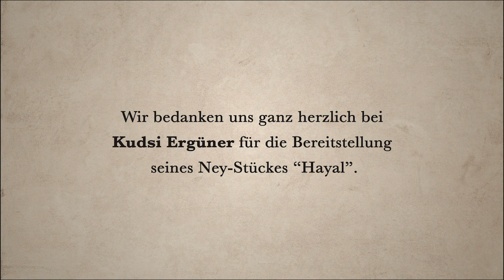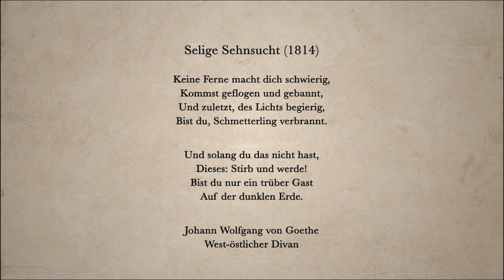Begegnung vereint - mit Prof. Dr. Çefli Ademi // #13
Gemeinschaft. Gesellschaft. Gretchenfrage.

Infos zur Begegnungsstube, zur Person, "Timestamps" & Verlinkungen findest du hier:

"Als Begegnungsstube sind wir daran interessiert, einen Teil der Menschheitsfamilie mit ihrer großen Vielfalt möglichst ungekürzt & unzensiert der Öffentlichkeit zugänglich zu machen. Die persönlichen Ansichten unserer Gesprächspartner_innen  entsprechen nicht notwendigerweise unserer Meinung oder Einstellung. Auch sehen wir es nicht als unsere Aufgabe an, kontroverse oder provokante Aussagen zu diskutieren oder zu kommentieren. Vielmehr dienen die Gespräche einer Begegnung im virtuellen Raum und als ein Kennenlernen im Allgemeinen!"
Zu Gast ist heute Prof. Dr. Çefli Ademi:

„Ein ‚Dortmunder Jung‘ als Professor für islamische Normenlehre“

Der in Dortmund geborene Prof. Dr. Çefli Ademi arbeitete als Volljurist neben seinen Abschlüssen an der Universität Bielefeld, der Bucerius Law School (Hamburg) und der Al Azhar Universität (Kairo) auch als Justiziar in der Stadt Gütersloh. Für sein ehrenamtliches Engagement erhielt er 2011 den Bielefelder Integrationspreis.
2014 forschte und lehrte er als Visiting Scholar an der Cambridge University (UK) über islamische Jurisprudenz vor dem Hintergrund nationalstaatlicher Verfassungsordnungen am Lehrstuhl einer der bekanntesten muslimischen Persönlichkeiten Europas, Prof. Timothy Winter (Murad Abdul Hakim).
Im Anschluss an seine Zeit in Cambridge vertiefte Prof. Ademi sein Wissen in Amman (Jordanien) im Privatunterricht mit Sheikh Nuh Ha Mim Keller in den Bereichen des Uṣūl al-Fiqh und Taṣawwuf (Sufismus).
Seit 2018 ist er Inhaber der Professur für islamische Normenlehre und ihre Methodologie an der Westfälischen Wilhelms-Universität Münster.

Lerne auch du ihn kennen:

00:00 Intro
00:19 Begrüßung & Biographisches
03:46 frühe Kindheit // Dortmunder Jung - loyaler Nordstädter // Alltagsrassismus: „ganz besonderer Ausländer“
09:02 intellektueller Erwachungsmoment // Leidenschaft fürs Lesen: „Erste Buchlektüre mit knapp 18 Jahren“
10:22 Zwischen „Respekt vor dem Glauben“ und „konsequenter Frömmigkeit“ - einschneidendes Erlebnis im Jahr 2003
11:27 Respekt vor dem Glauben & Reflektierte Religiosität // Grundlagenausbildung bei einem albanisch-hanafitischen Gelehrten //
Studium: Fokus auf Gleichgewicht zwischen religiöser und juristischer Literatur
12:57 Bildungsfern - Bildungsnah?
15:08 „Mach mal Jura! Du bist n’ Schwätzer. Das passt zu dir!“ // Bruder als Leitwolf
17:19 Spagat zwischen Jurastudium & religiöser Literatur
21:00 Stellvertretender Fachbereichsleiter im Rechtsamt der Stadt Gütersloh //  Wunsch nach Vertiefung in der islamischen Jurisprudenz // Reise nach Ägypten
22:30 Islamische Normenlehre (Fiqh) als spätere eigentliche Berufung
23:48 intellektuelle Tiefe - emotionale Momente - Usūl al-fiqh  & Furūʿ al-fiqh
27:56 Scholastik // The Rise of Colleges“ von George Makdisi // Fundament der "Scharia"
31:38 Verständnisprozesse // islamische Gelehrsamkeits-Kette // Wettlauf um Plausibilität
33:40 Schaykh-Google-Phänomen // Thesen der Extremisten: „geistesgeschichtliche Demenz“ // „Champions-League“ vs. „Kreisliga C“ der Gelehrsamkeit
36:07 „Qualität kommt von ‚quälen‘! Wer sich nicht quälen kann, kann nicht erfolgreich sein, aber ‚quälen‘ im positiven Sinne!“
37:14 Einmal die Scharia als PDF Bitte?!
40:47 Den Islam reformieren?! Gegenfrage: „ In welchem konkreten Bereich der islamischen Wissenschaftstradition will man innovative Momente entwickeln?“
43:16 Islamdebatte - Verfassungsdebatte // säkulare Verfassungsordnung // Laizismus
50:58 Zwischen Laien und Expertise // Abu-YouTube-Phänomen // Haram - Halal
54:33 Begegnung mit Timothy Winter alias Abdal-Hakim Murad
58:12 inspirierende Persönlichkeiten: Muhammad Ali u.v.m.
1:01:16 Schaykh Nuh Ha Mim Keller // Sufi-Orden // Lesezirkel // gelebte Spiritualität
1:04:37 Bescheidenheit // auszeichnend für die islamische Tradition: Vielfalt & Ambiguität
1:08:23 Spiritualität, Moralität, Normativität // Wael B. Hallaq // Rechtsrationalitäten // Weg der Ausgewogenheit:  wasaṭīya
1:13:47 Islamische Theologie als Dschungeldisziplin?!
1:17:57 „Medina and Athena: Restoring a Lost Legacy“ - Schaykh Hamza Yusuf // Zwischen Polemik & Ignoranz gegenüber einer Rechtskultur
1:21:12 Erstes „Jahrbuch für islamische Rechtswissenschaft“  - von Ademi & Rohe (Oktober 2020) //   Abschiedsworte & Dank
1:23:43 Outro

Das erste Jahrbuch für islamische Rechtswissenschaft könnt ihr jetzt schon vorbestellen!

„Begegnung vereint“ - Track:

- Kudsi Erguner - Hayal (Live)